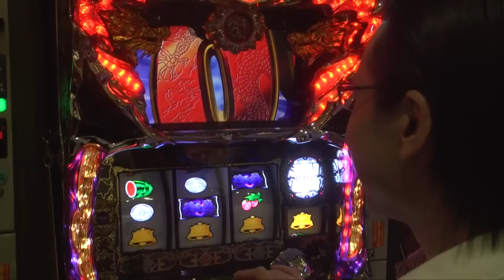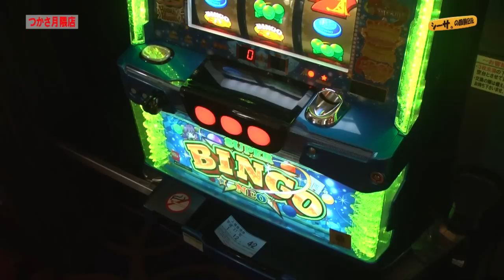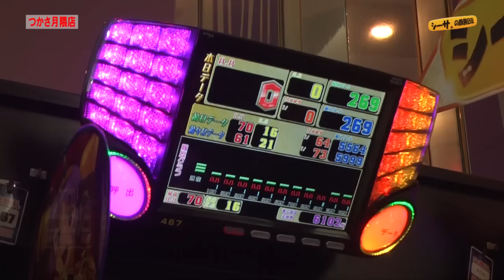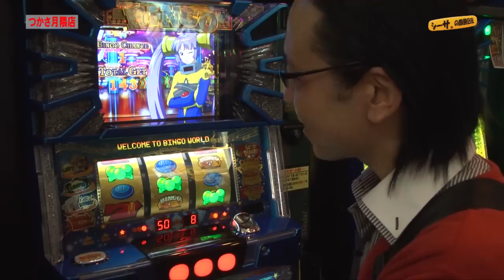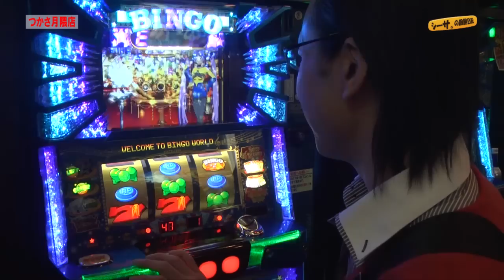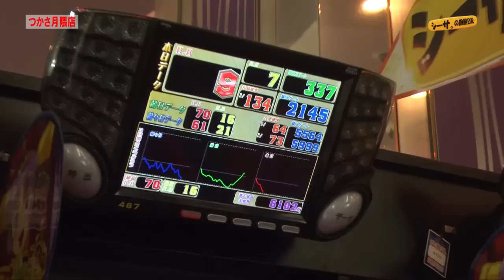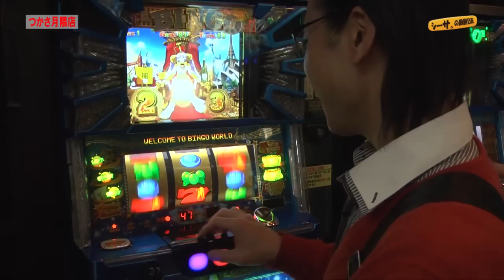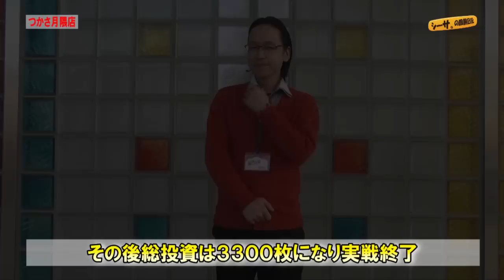シーサ。の回胴日記_第３１８話[by ARROWS-SCREEN]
シーサ。が福岡県「つかさ月隈店」で実戦！
今年初となる福岡実戦で勝利を目指す！

～スーパービンゴネオ～